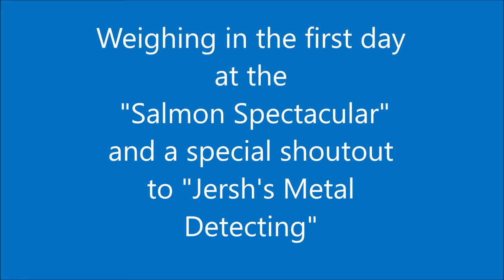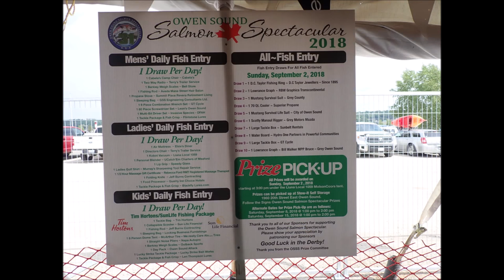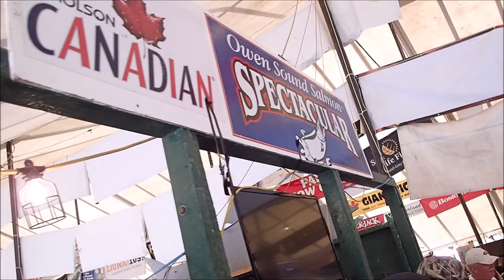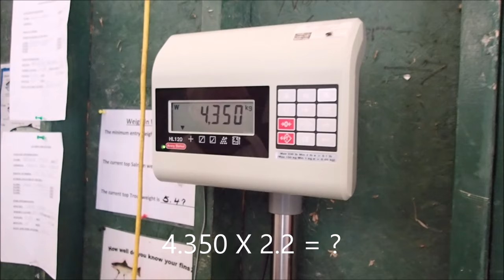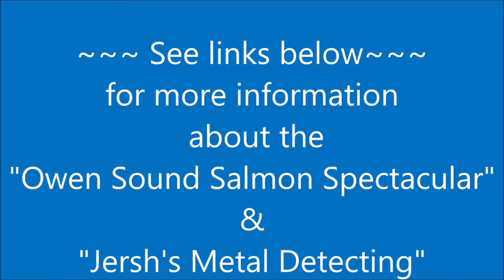Salmon Spectacular 1st Day Weigh-In & Shoutout to Jersh's Metal Detecting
I show the process of weighing in a fish (a chinook salmon) at the "Owen Sound Salmon Spectacular""(2018) on the opening day of the derby. I waited in line for approximately and hour and a half this day because of computer problems.  Poor John.  As he waited with our boat at the dock, he got a sunburn.  A you Honey for being so patient. XO
I would like to thank the men at the weigh in station for being kind and letting me film the process.
 This particular afternoon, there were computer problems and the line up was longer than usual.
My special thanks to John for being so patient, putting up with me filming, and for making this trip possible.
A special shoutout to Josh of "Jersh's Metal Detecting" whose channel is awesome.  You can check it out here:
Please visit the following websites or locations on the internet to find out more about this great event and the products seen or talked about in this video.  Just click on the links seen here below.  Thanks.
Also check out their facbook page by typing in The Owen Sound Salmon Spectacular
Although it was in the boat, I did not use this reel on this trip
The music part way through this video was "Rinse & Repeat" by Spazz Cardigan which was provided by Youtube's free audio music.